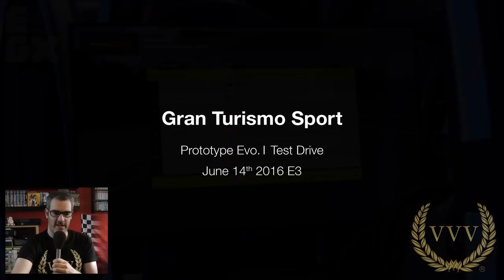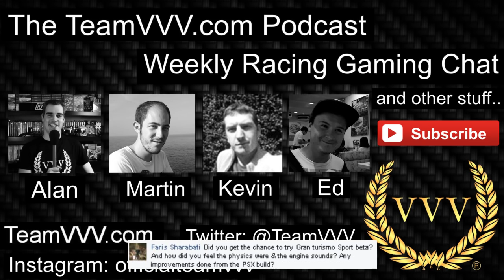Team VVV Podcast 36, GT Sport, Project CARS 2, Assetto Corsa, DiRT 4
presents another installment of the Team VVV podcast. This week we chat about the rumoured GT Sport release date, DiRT 4's management feature, Assetto Corsa's newly released iconic Mazdas and more besides.

0:37 Rumoured GT Sport release date
15:38 Flatout 4 Impressions
29:48 Project CARS 2 Circuit of the Americas
32:50 Assetto Corsa Mazda 787B & MX-5
38:50 DiRT 4 Team Management Mode
41:14 EGX Rezzed & Indie Game Chat
46:40 Daytona USA Xbox One BC
51:26 Q + A